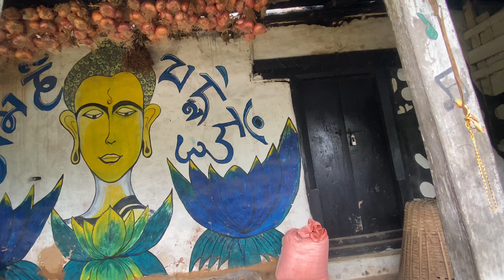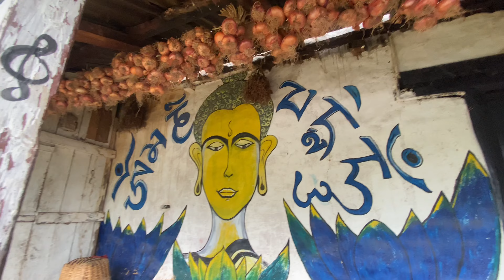Shawne shakranti ma agulto faliyo ta??🤣😂